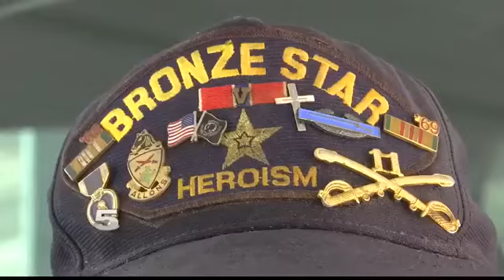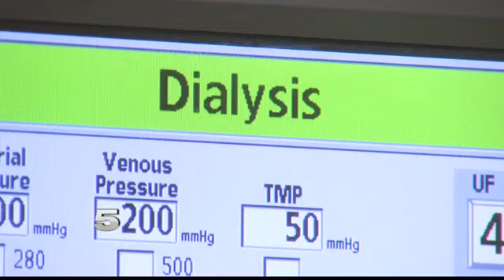Valley Veteran Says VA’s Process to Receive Treatment Needs Improvements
The VA says they recently extended a contract that will allow veterans to get treatment where they choose.